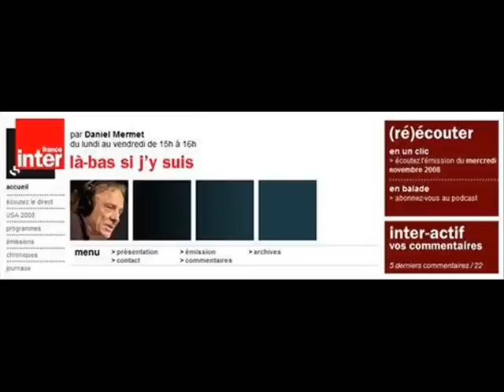là bas si j'y suis "le proctologue"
"Dans le bas du frigo, la carotte se conserve huit jours au moins. Dans le bas du rectum, vingt-quatre heures, c'est le maximum..."
Monsieur le Proctologue "X" jette la lumière sur un point obscur, parce que souvent caché, de notre anatomie et nous en livre les secrets...
Notamment, en ouvrant les portes de son armoire à trophées. Car, même si contrairement à une idée apparemment répandue, "le rectum n'est pas un lieu de promenade", il n'en reste pas moins "un microcosme".
Et oui.